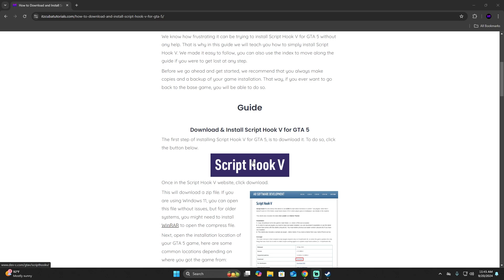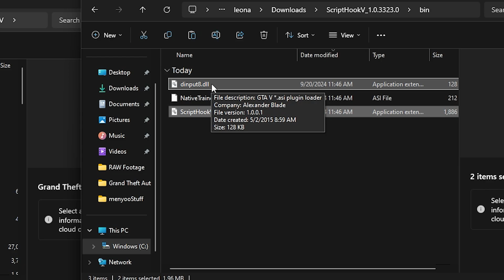How to FIX Script Hook V Error after Update for GTA 5 (Critical Error)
MY STUFF

INFO

In this video, I’ll show you how to fix the ScriptHook error after an update for GTA 5. This simple step-by-step guide on how to fix ScriptHook after a GTA 5 update will walk you through everything you need to know to get ScriptHook working again. Follow along to easily fix ScriptHook errors in GTA 5 and continue enjoying your modded gameplay without issues!